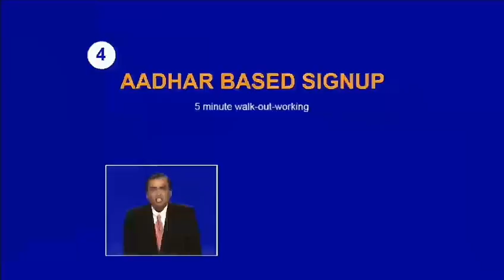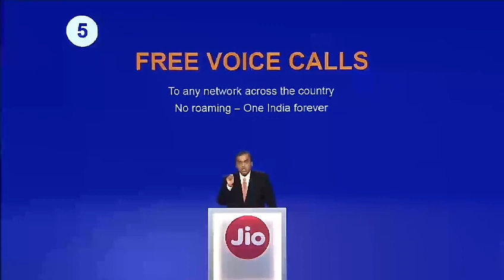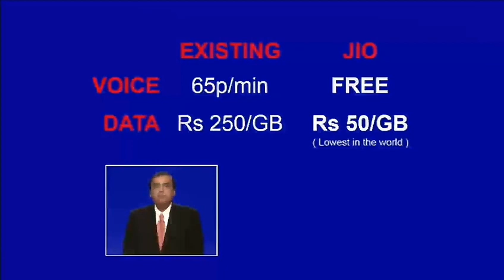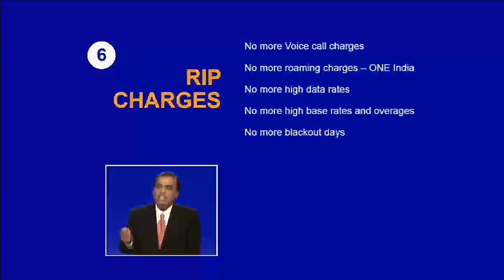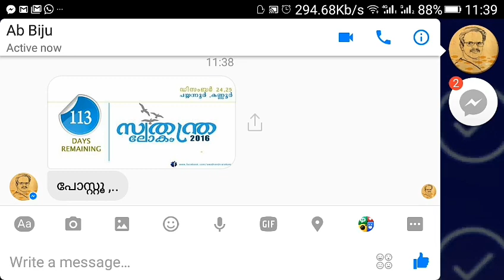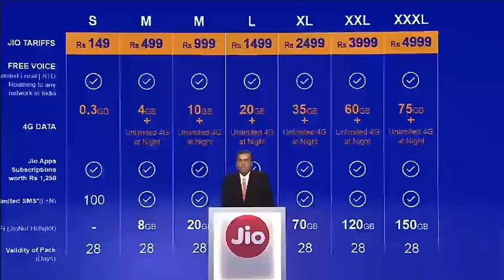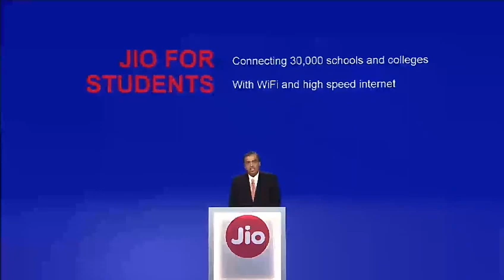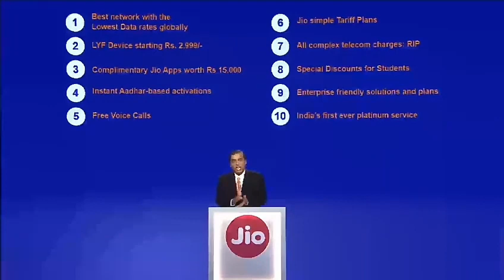Reliance jio officially launched.Tariff plans revealed.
Reliance jio launched with lowest data charges in the world.Voice calling and sms free.